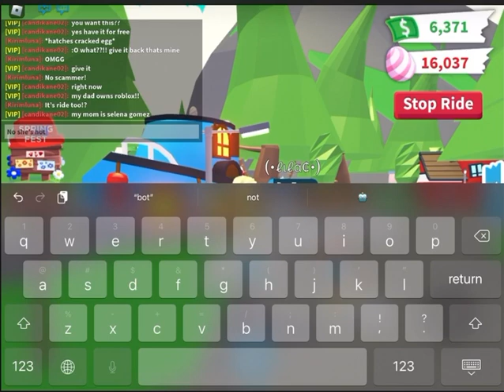whenever u hatch a rly good pet in adopt me be like-